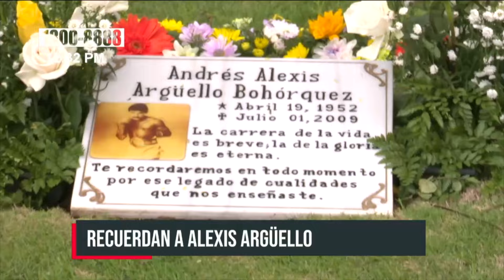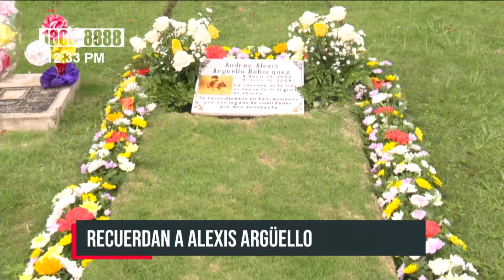El legado de Alexis Argüello a 15 años de su paso a otro plano de vida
Como parte del décimo quinto aniversario de la partida física del tricampeón mundial de boxeo Andrés Alexis Argüello Bohórquez; autoridades municipales de Managua participaron en un responso y colocaron ofrendas florales donde descansan sus restos en el cementerio Jardines del Recuerdo.

Argüello Bohórquez, conocido como «El Flaco Explosivo«, murió el 1 de julio de 2009; cuando ejercía como alcalde de la capital de Nicaragua.